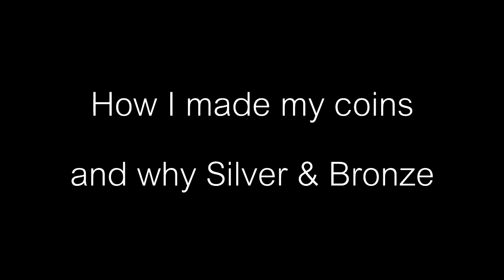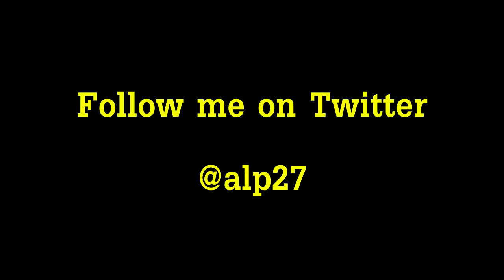Fifa 12 Ultimate Team | Lets Talk about... Making Coins and Playing Silvers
Hey guys,

This is the next in my "Lets Talk About. . . " Series were i will discuss hot UT topics and give you my views. In this video im talking about a question a lot of you have been asking - how I made my coins and why i prefer silver & bronze over gold.

I love to get your take on things because at the end of the day this video is simply my take on the subject!

75 Likes would be amazing!!

I have stuck some game play footage in the back ground. Nothing too amazing but feel free to watch it or simply minimise this window and just listen.

Hope you like the series and please as always leave me feedback and comments. Every single like, sub and comment helps the channel massively.

alp

Deadmau5 and Ultra Records